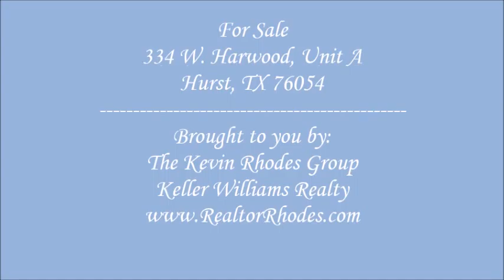SOLD in 4 DAYS!!!!! Hurst Home For Sale ~ 334 W. Harwood ~ The Kevin Rhodes Group